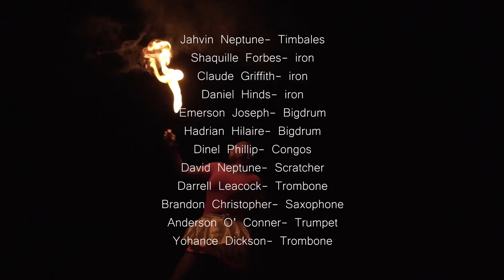Neptune’s Riddim Section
Neptune’s Riddim section presents, “The Riddim Within” which refers to the instrumental accompaniment to a song.